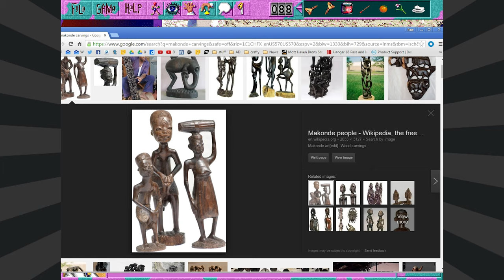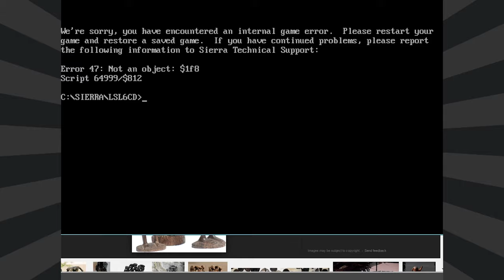Leisure Suit Larry 6 (Part 2: Shakey)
Amongst other things that may or may not happen in this video, Larry gets a sensual enema.